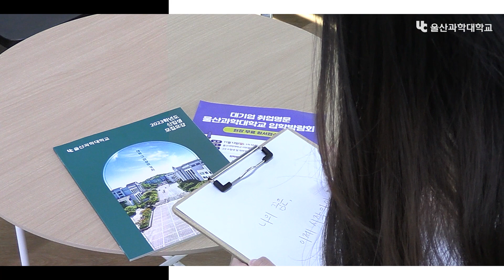2023학년도 신입생 수시2차 입학박람회 안내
2023학년도 신입생 수시2차 모집이 시작되었습니다!

 1. 원서 접수 기간 : 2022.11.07.(월) ~ 11.21.(월) 24:00
 2. 울산과학대학교 입학박람회에 참여해서 현장 무료 원서 접수 하세요!
  - 일시 : 11월 13일(일) 1차 10:00~12:00 /  2차 14:00~17:00
  - 장소 : 서부캠퍼스(남구 무거동) 청운국제관 2층 대강당